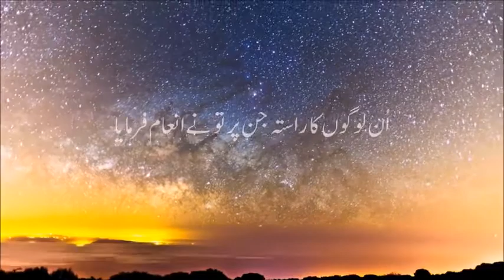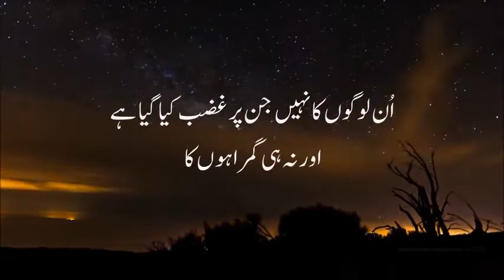Surat-ul-fatiha . qiratquran Allahisone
Every muslim should memorize this surat with tarjuma and it is the responsibility of parents to memorize it to their children